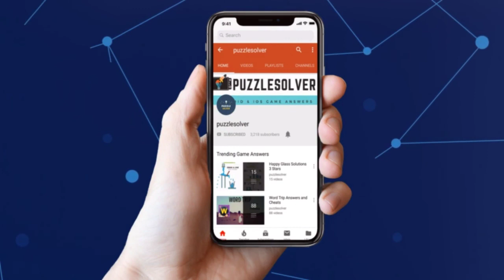Daily Jumble February 3 2019 | Jumble Answers for 2/2/2019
Here are the answers to all the Daily Jumble Puzzle Sunday February 3, 2019

If you need help with Monkey Wrench Daily Puzzle for February 3 2019, check this playlist